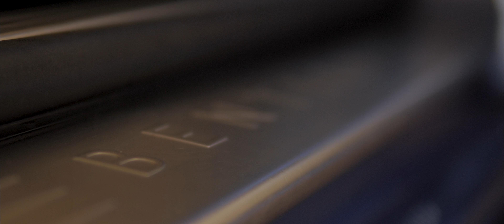Bentley Continental GT 2019 | 4K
Location: Bandama, Gran Canaria

Gear Used:

Lenses:
14-140mm
35mm Wide angle f1.4
RODE videomic Pro R

Song: David Chappell - Heroes Never Die